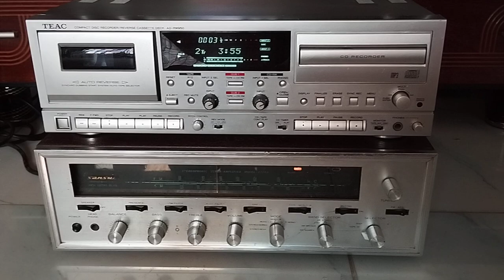CD Cassette Teac deck AD RW950